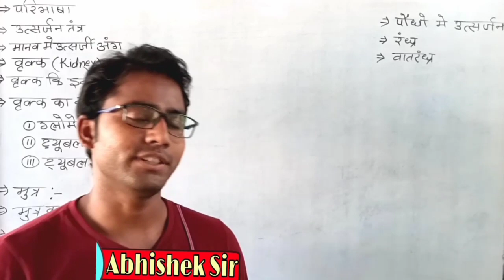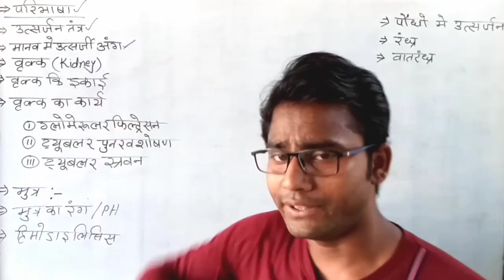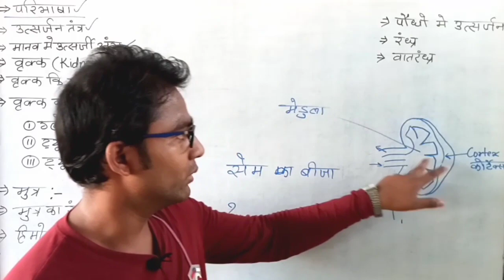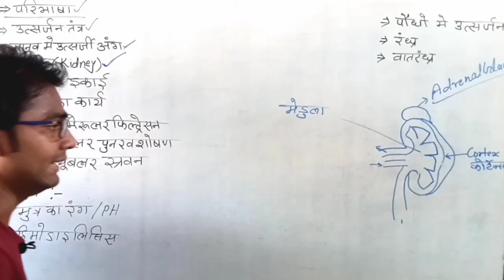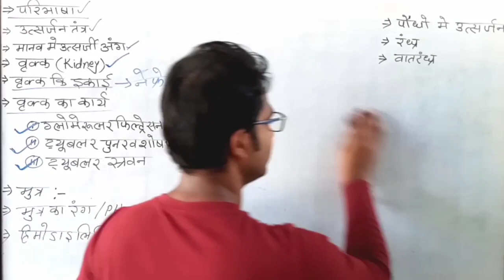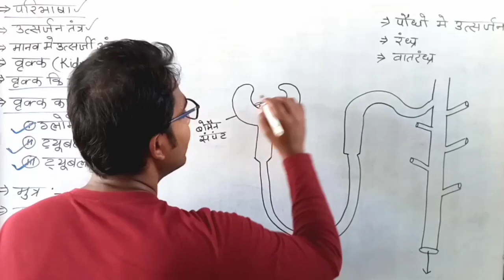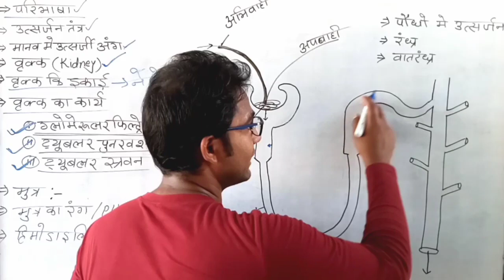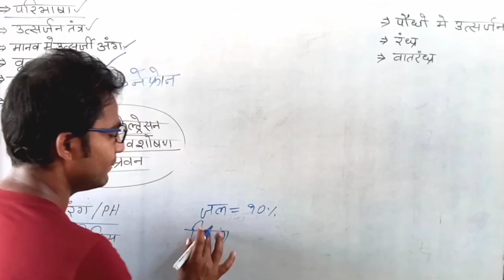excretion in human beings class 10 | utsarjan tantra in hindi class 10 | उत्सर्जन तंत्र | jantu me u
Hi,

My quires:-
Abhishek shark , t10study , t 10 study , t10study ,excretion in human beings class 10 , utsarjan tantra in hindi class 10 , jantu me utsarjan
excretory system in hindi ,
excretory products and their elimination class 11 ,
excretory system in human ,
utsarjan tantra ,
utsarjan tantra in hindi ,
utsarjan tantra in hindi study 91 ,
human excretory system ,
human excretory system class 10 ,
human excretory system class 10 diagram ,
human excretory system class 10th ,
structure of nephron class 10 ,
structure and function of nephron class 10 in hindi ,
explain nephron structure and function class 10 in hindi ,
kidney function in hindi ,
kidney function in hindi class 10 ,
kidney function in human body ,
function of kidney ,
function of kidney in human body ,
nephron structure and function ,
nephron structure and function in hindi ,
nephron structure and function in hindi class 10 ,
utsarjan tantra crazy gktrick ,
utsarjan tantra class 10th in hindi ,
utsarjan chapter class 10 ,
manav me utsarjan ,
manav me utsarjan tantra ,
manushya mein utsarjan tantra ,
manushya mein utsarjan tantra samjhao ,
मनुष्य में उत्सर्जन तंत्र का वर्णन करें ,
मनुष्य में उत्सर्जन तंत्र ,
मनुष्य में उत्सर्जन तंत्र को समझाइए ,
मनुष्य के उत्सर्जन तंत्र का नामांकित चित्र ,
मनुष्य के उत्सर्जन तंत्र का वर्णन कीजिए ,
मनुष्य के उत्सर्जन तंत्र